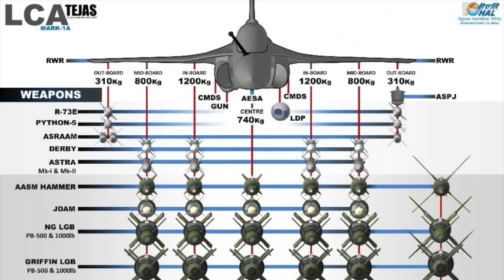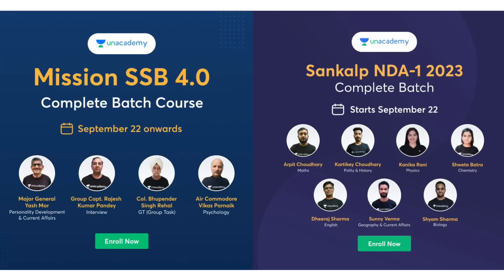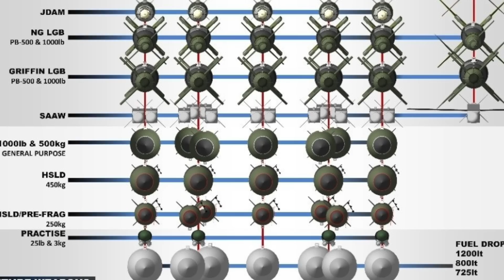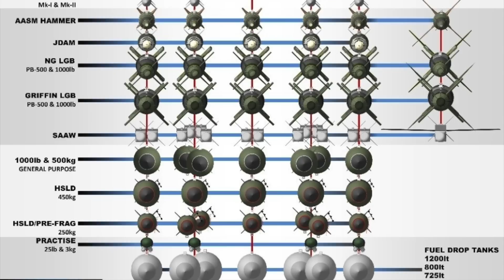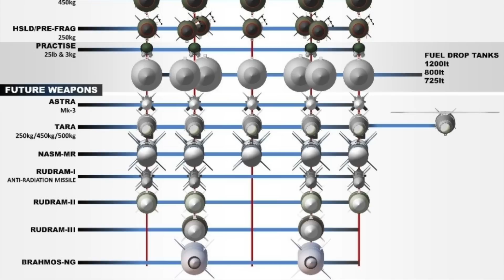How Powerful is India's LCA Tejas ?